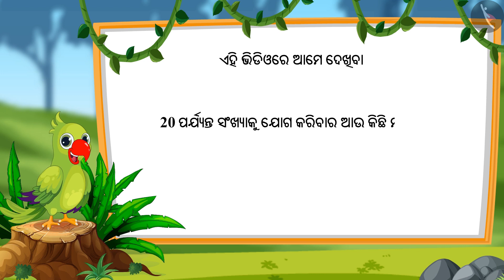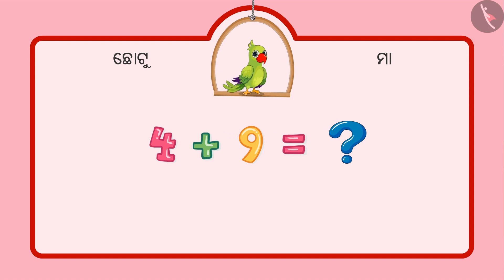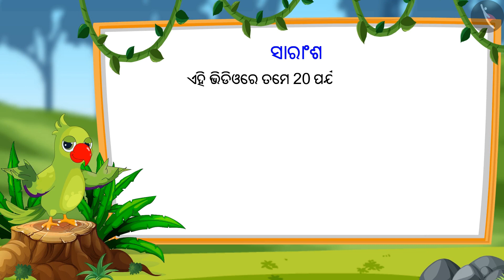10ରୁ 20 ପର୍ଯ୍ୟନ୍ତ ସଂଖ୍ୟାଗୁଡ଼ିକର ଯୋଗ | Part 3/3 | Addition of numbers from 10-20 | Odia | Class 1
10ରୁ 20 ପର୍ଯ୍ୟନ୍ତ ସଂଖ୍ୟାଗୁଡ଼ିକର ଯୋଗ | Part 3/3 | Addition of numbers from 10-20 | Odia | Class 1 | ଦୁଇ ଅଙ୍କଯୁକ୍ତ ସଂଖ୍ୟା  | कक्षा 1 | NCERT | ଦଶ ଠାରୁ କୋଡ଼ିଏ ସଂଖ୍ୟା

Addition of numbers from 10-20 | Two digit numbers | Grade 1 | NCERT | Numbers from Ten to Twenty

Welcome to part 3 of Addition of numbers from 10-20. In this video, we will discuss various examples, misconceptions and/or common errors related to Addition of numbers from 10-20.